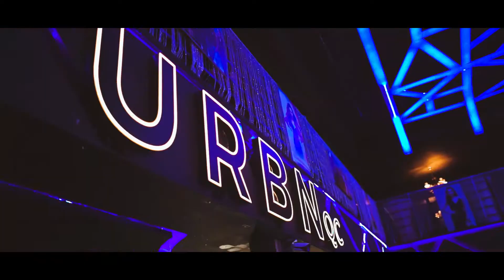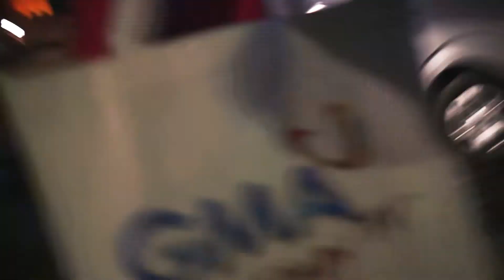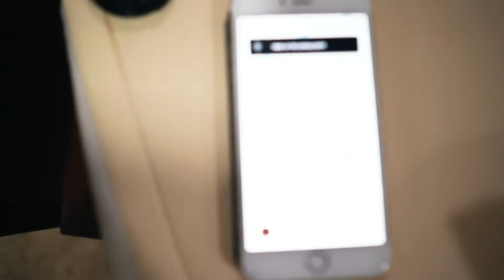Struggles of being a brother of a rising young actor!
So when you're a brother of a young rising actor, all you gotta do is tag along and captures moments. Here are some footage on what goes behind a GMA awarding event.